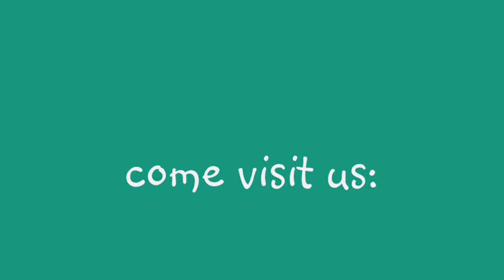Mahamantra by Syamsundar Prabhu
HG Syamsundar Prabhu chanting mahamantra at Houston ISKCON temple - March 2010. Beautiful deities at the temple.